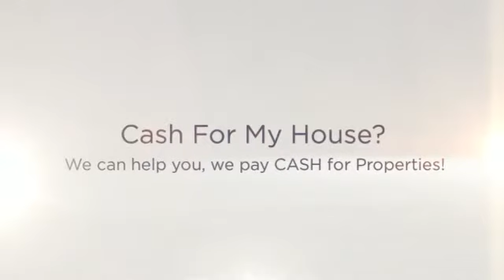Cash For My House Anaheim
If you Need Cash For My House Anaheim, We can help.  No Realtors / No Agents / No Extra Fees / No Middleman /  We are the Direct CASH BUYER.

WHAT WE OFFER:
* Direct Transaction
* No Commissions
* 5 Day Closing Or Longer
* All Cash
* Confidentiality

WHO WE USUALLY HELP:
* As is
* Must Sell
* Probate
* Bankruptcy
* Foreclosure
* Inherited property
* Relocation
* Job Transfers
* Ugly Houses
* Job Loss
* Divorce
* Damage, including mold, water, fire and infestation
* Eviction issues
* Behind on Taxes
* Investment Properties
* Out of Town Owners
* Fast moves

OUR PROMISE TO YOU:
Our First Goal is to help you with your search for Cash For My House Anaheim.  Our 2nd Promise is to provide Integrity, honesty and respect. These are three key components that are the foundation for our company. Real Estate can be a wonderful world full of opportunities and success! We simply love what we do. There is no gimmick or get rich quick secret. Hard work, dedication and experience are priceless tools that will always keep you two steps ahead. We believe that if you run out of money in a real estate transaction, that's a problem with a solution. If you run out of time, that's a deal breaker and can cost you everything.

CONFIDENTIALITY AND TV SHOW:
We keep the entire process as discrete and as confidential as possible -- but if you really want to know how transparent we're willing to be -- we can feature your sale on television for the world to see! That's how much we believe in what we do. We're pretty sure you've heard about similar offers from other companies... well guess what? Most of those companies are merely lead generation companies who take your information, turn around and attempt sell it to. You guessed it! Companies like ours! They'll say that there are no obligations, no fees -- then of course -- when you show up to the closing, the deal is riddled with 'hidden fees'. Here at CashBuyersNationwide.com you'll never, ever have to worry about getting squeezed. We are the real deal. No fees. No hidden charges. No commissions. No pressure. You wanted help from us with your search for Cash For My House Anaheim, and we are going to help you with that. We look forward to hearing from you!